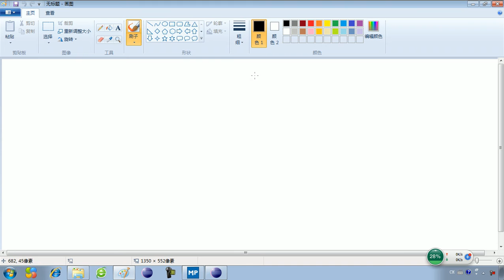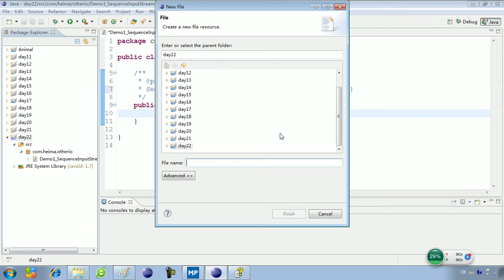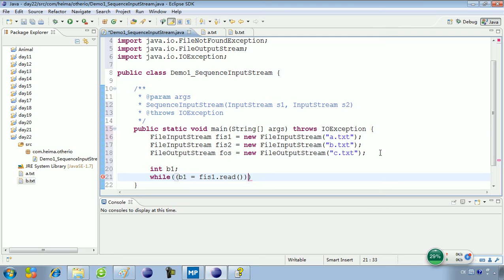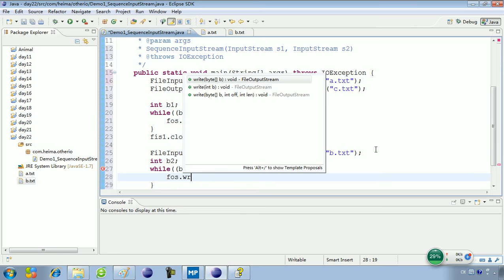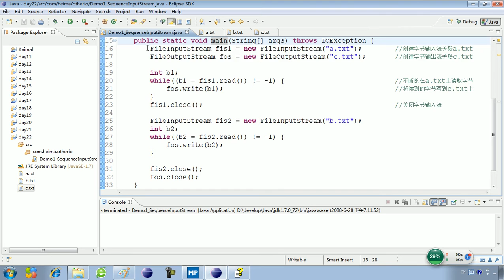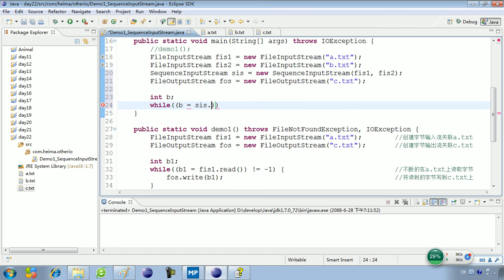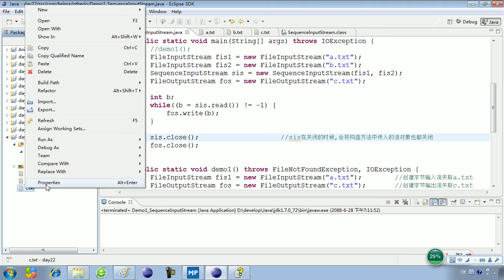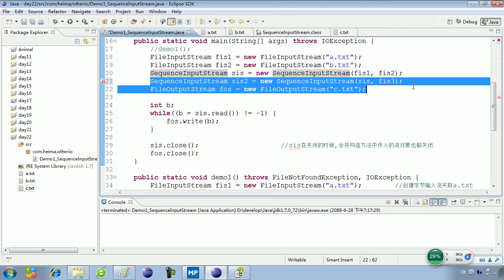22 01 IO流序列流